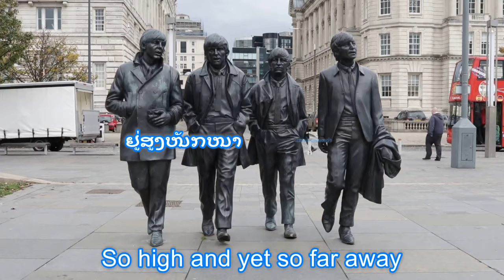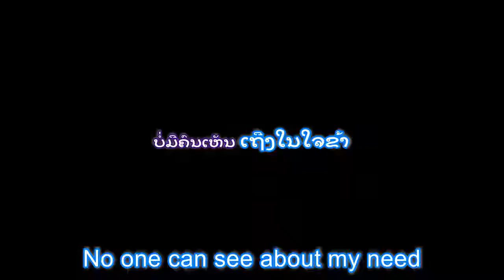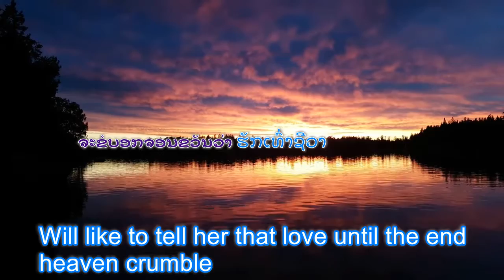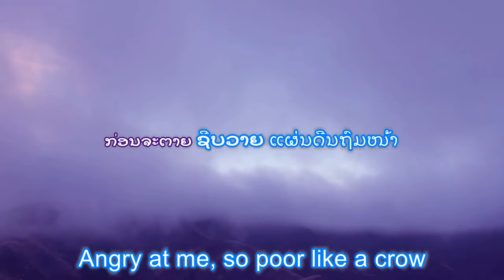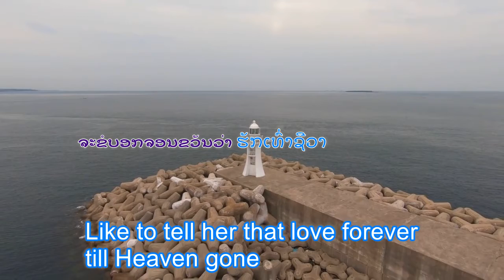Lao Music Video. ເຫມືອນຄົນມີກັມ ບົດປະພັນຂອງ ຄຳຫຼ້າ ໜໍ່ແກ້ວ.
Lao Music Video. ເຫມືອນຄົນມີກັມ.
ບົດປະພັນຂອງ ຄຳຫຼ້າ ໜໍ່ແກ້ວ.
ຈັດສຽງດົນຕີໂດຍ ທອງດາວົງ.